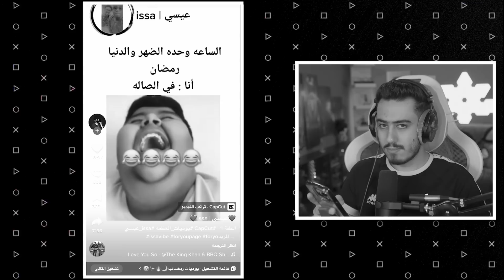أنتبه تدخل الى التيك توك في رمضان 🔥😭 (مقاطع تخليك تفطر 😂) !!